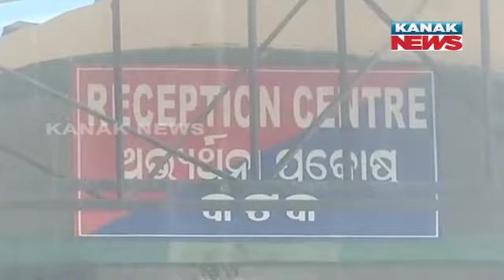Primary Teachers Persist In Protesting Despite Heavy Rain In Cuttack